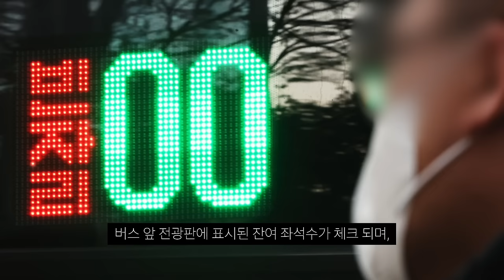새로운 광역버스 민폐녀 또 등장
남자가 불쌍하네..

짐이 많아서 그래요.. 무거워서 못 치워요..